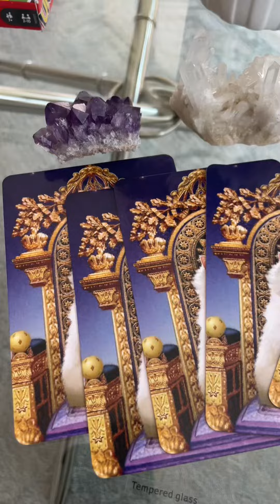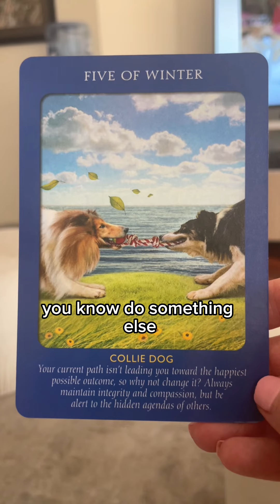Five of swords tarot meaning